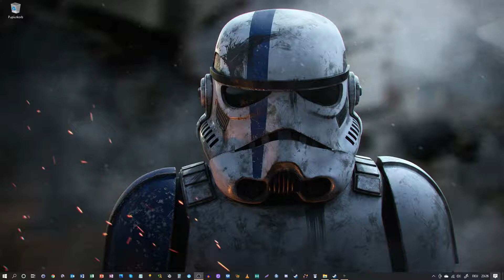Let's play Pathfinder Kingmaker - Part 108 (German)